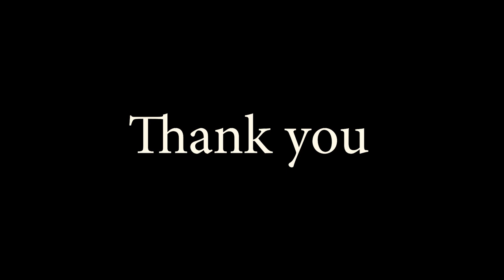UNITY IN DIVERSITY | INDEPENDENCE DAY DRAMA(SKIT)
A small video to demonstrate the "Unity in Diversity" in INDIA.